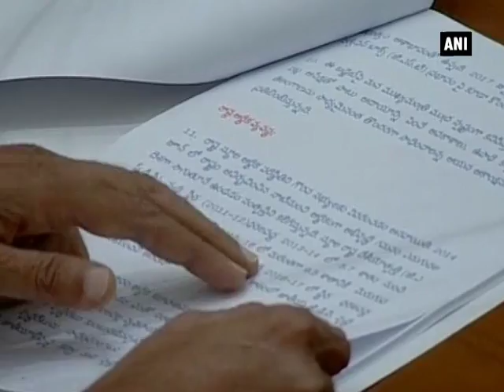Telangana Finance Minister presents annual budget for 2017-18 - ANI News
Hyderabad, mar 13 (ANI): The Finance Minister of Telangana Etela Rajendra on Monday presented the budget for the financial year 2017-18. The budget allotted to the state includes Rs 1731 crore for Women and Children development, Rs 5070 crore for Backward Class welfare, Rs 1939 crore for fee reimbursement and Rs 4000 crore for farmers loan weaving. He said that the double-digit growth was achieved despite the adverse impact of high denomination currency notes. The Finance Minister further said that the Telangana was always neglected in the state of United Andhra Pradesh.